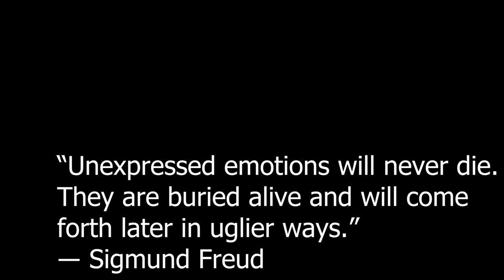IRREDEEMABLE PART THIRTY COMIC MOTION PICTURE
GERONIMO DARK

N.D MAJOR

PRESENTS

COMICS

Cary meets with Elliott, who has become a priest and
abandoned his powers.Trying his best to lure his brother
into a fight,while Bette Noir repeatedly attempts suicide
but is saved by the Plutonian. China, Japan, and the
US launch their plan, releasing two towering creatures
from a hidden facility, causing widespread destruction
and billions of deaths.

Comic books
Comic Narration : Storytelling
Entertainment weekly
Graphic novel
STORYTELLING

Track Info:
Title : Inside a Computer Chip
Artist : Doug Maxwell/Media Right Productions
Genre : Ambient